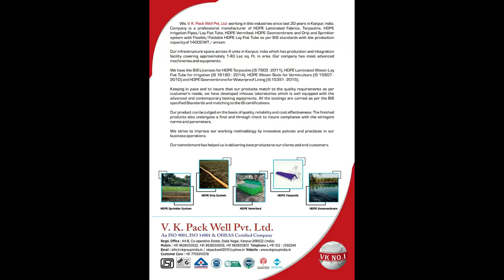എന്റെ ടെറസിലെ ഉള്ളികൃഷി part 1 |onion terrace farming at kerala |agri tech farming malayalam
എന്റെ ടെറസിലെ ഉള്ളികൃഷി part 1 |onion terse farming at kerala |agri tech farming malayalam
ഉയർന്നു വരുന്ന ഉള്ളിവിളക്ക് ഒരു ചെറിയ പരിഹാരം എന്ന നിലയിൽ ആണ് ടെറസിൽ ഉള്ള കൃഷിയിൽ കുറച്ച് വിപുലമായി ഉള്ളിയും കൃഷി ചെയ്യാൻ തീരുമാനിച്ചത് ഇതിന്റെ ഭാഗമായി മണ്ണൊരുക്കൽ ആണ് ഈ വീഡിയോയിൽ വിശദമായി കാണിക്കുന്നത്